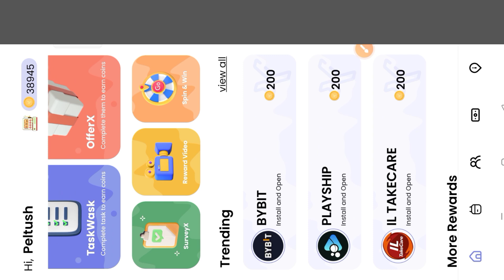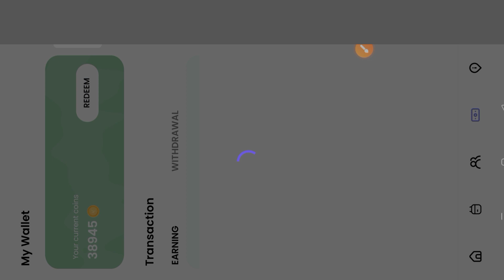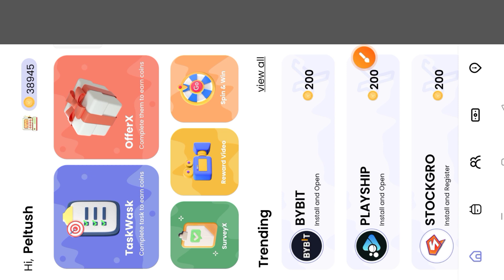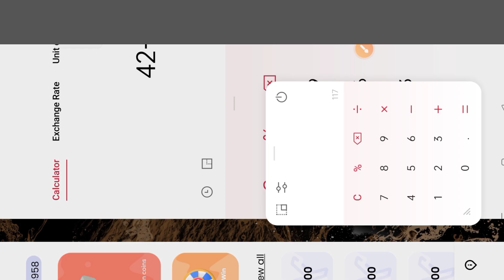Spin kae free tangka kamaiani 🤑 100% Real apps 💯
Apps link
Hey! Guess what? I *just got free money* from RewardX! You can too! Plus, you can also earn free top-ups for your *Google Play Balance* and grab awesome *gift cards* instantly. Start using RewardX today and let the rewards come to you.